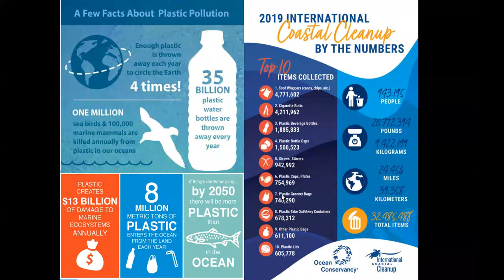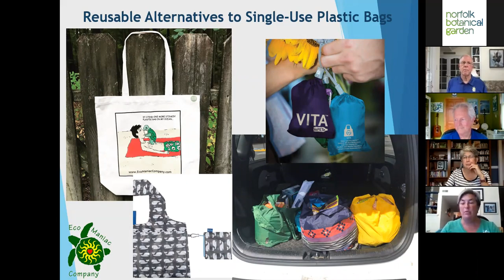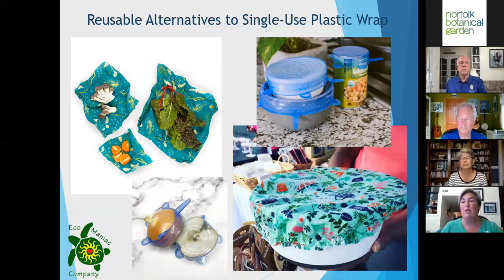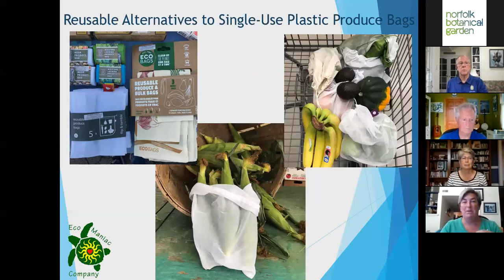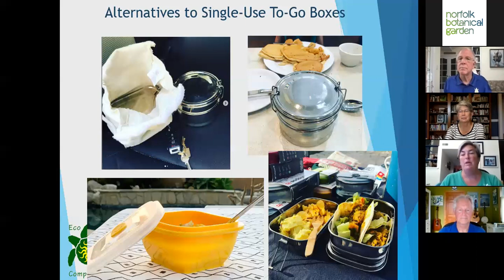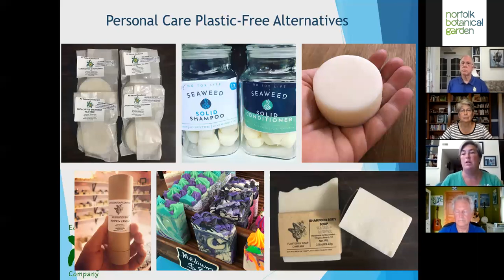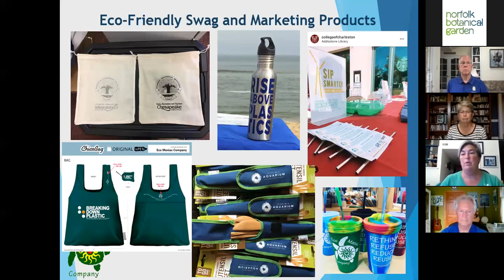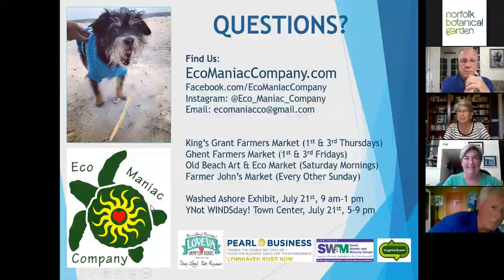Plastics Panel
Panelists from Lynnhaven River Now, the Virginia Aquarium, and Ecomaniac discuss plastic pollution, and solutions.